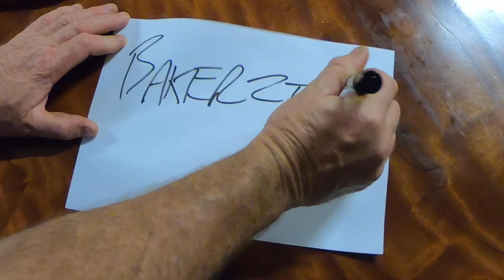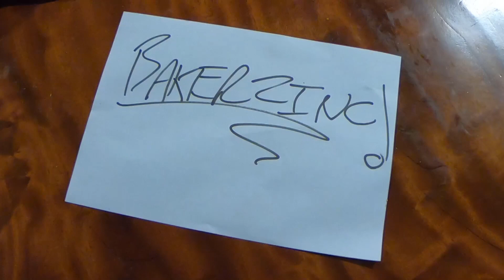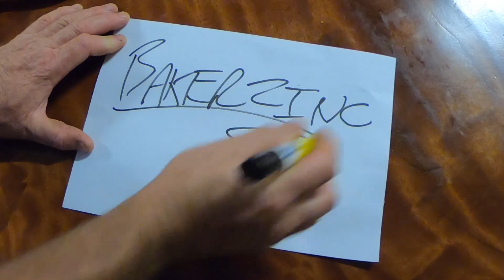Flat battery starter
SJS Lithium Smart Battery Jump Starter test.